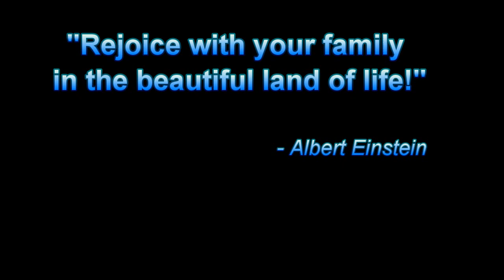Everybody Shoots Machine Guns, Full Auto Fun for Everyone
Can you name all the Full Auto machine guns, sub machine guns, automatic pistols and belt fed machine guns we filmed at this shoot

Notice the variety of shooters, all kinds of people enjoy machine guns